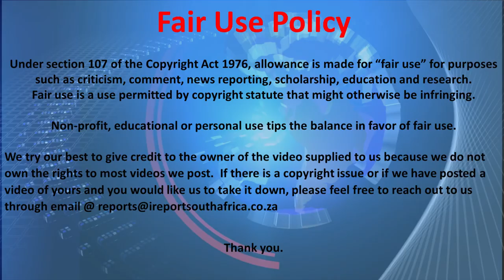WATCH | SAPS in Kempton Park collecting Bribes from foreign nationals